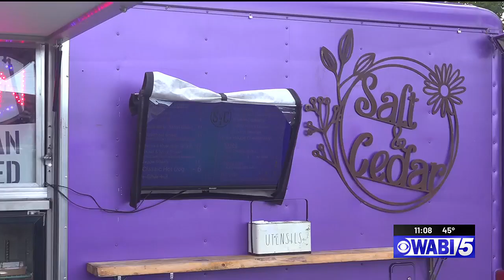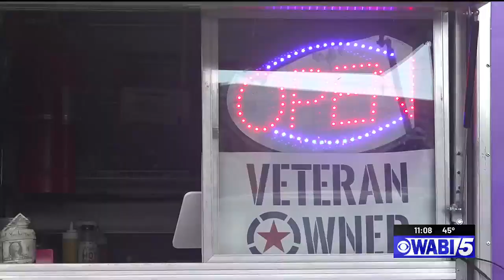Penobscot Pour House holds fundraiser for Maine veterans